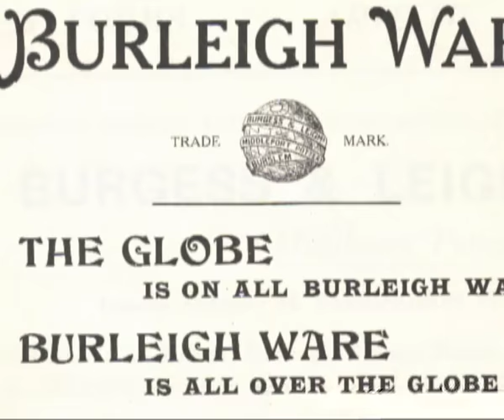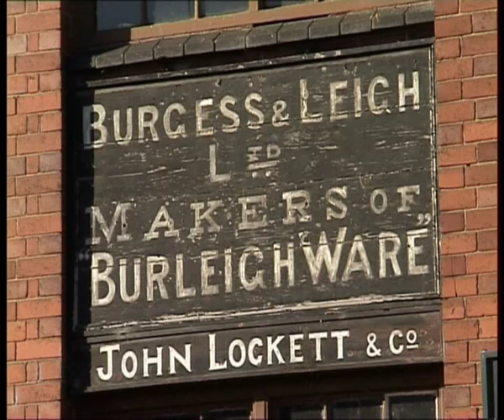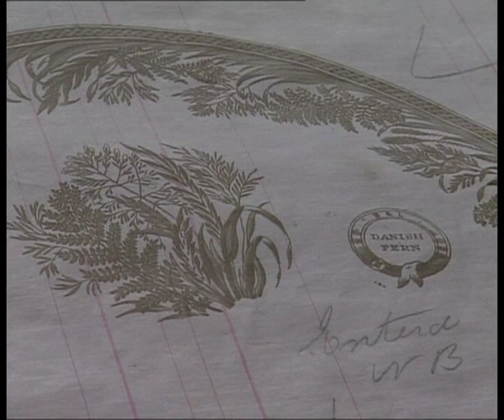Burleigh Pottery - Beautiful China from Burleigh Pottery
- In this video, we look at Burleigh Pottery's history and how they still use hand production skills such as under glaze transfer printing and enjoy a fine reputation for craftsmanship and a traditional manufacturing process of the highest standard.